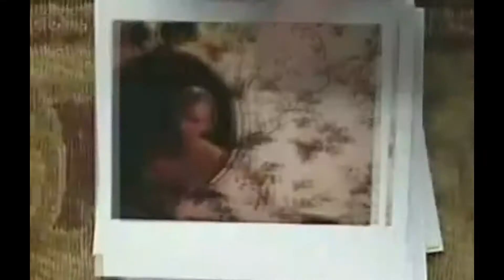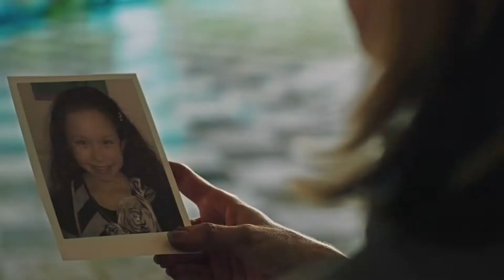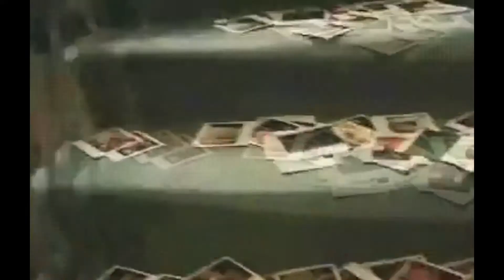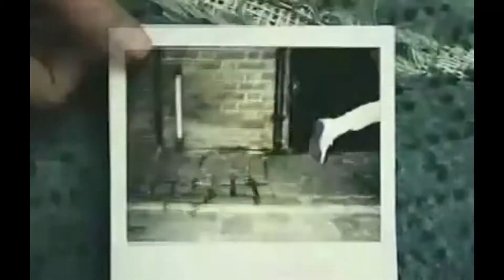LINKIN PARK feat. SIA - BREATHE ME IN THE IRIDESCENT ECHO OF THE DAY [MASH-UP]